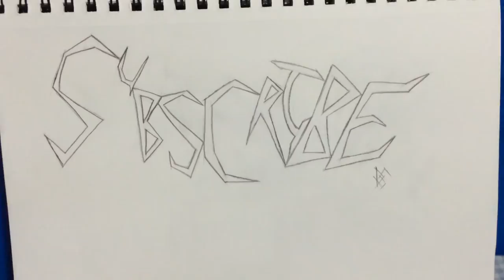Bull head | progression day 2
I actually worked on it for two days. Leave a comment of what you think.